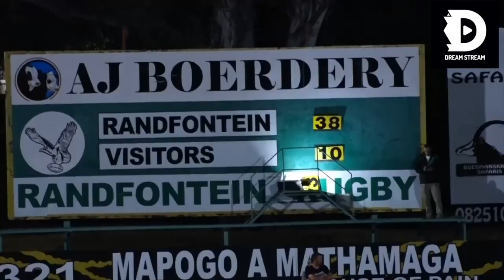Randfontein 1st vs Wanderers ( Wanderers Tries) - 17 August 2024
All the Tries,  Conversions and penalties scored by Wanderers Rugby 1st Team in a game against Randfontein Rugby 1st Team at Greenhills Stadium on 17 August 2024.